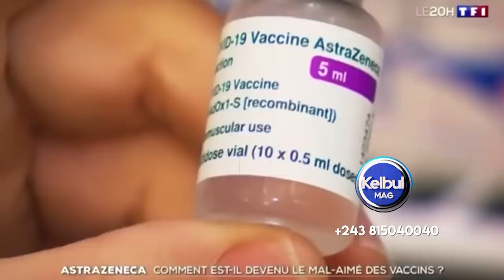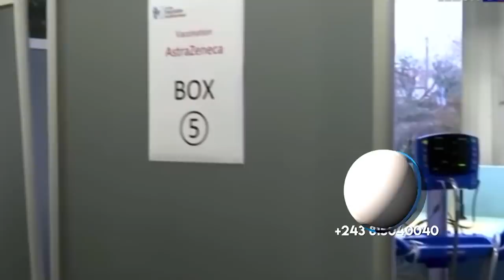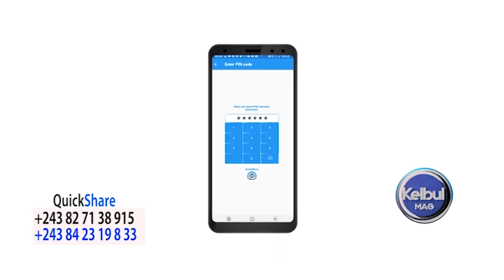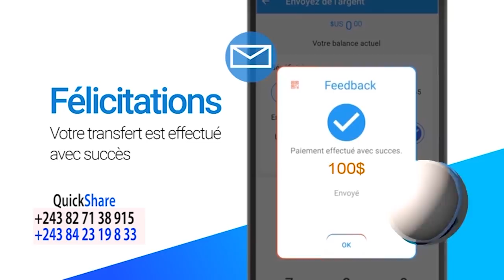KELBUL MAG 10/3/21 LA POLICE 19 ROULAGE Bakeyi PRISON ya NDOLO+Fatshi na Zando Batu Bawololi NGOBILA